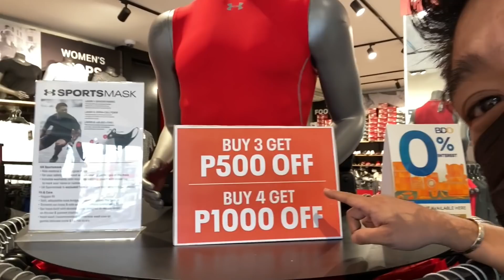UNDER ARMOUR OUTLET NA MAY 70% OFF SALE!!! SHOE SALE! APPAREL SALE! SNEAKER SALE!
ITO NA ANG PINAKA MALAKAS NA SALE NGAYON!!! WALA NG TATALO DITO!

LOCATION: UNDER ARMOUR OUTLET PASEO, STA ROSA LAGUNA